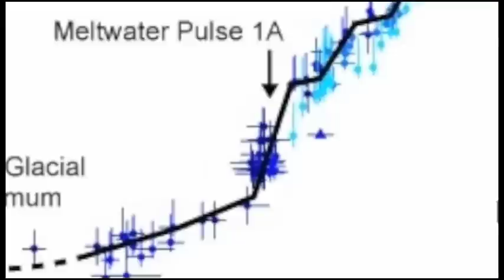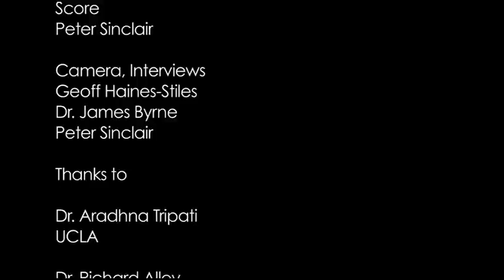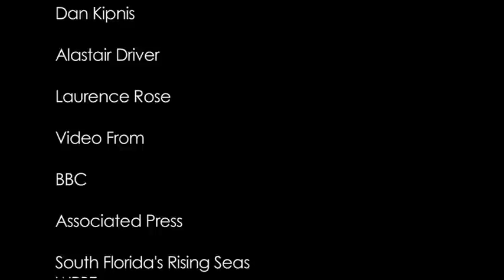Scientists on Abrupt Climate Change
Though I have not been posting new "Climate Denial Crock of the Week" pieces for a while, I've not been idle.
This is an episode from my "This is Not Cool" series through Yale Climate Connections